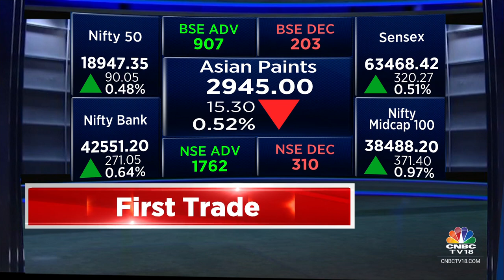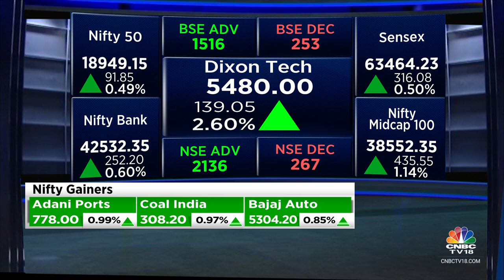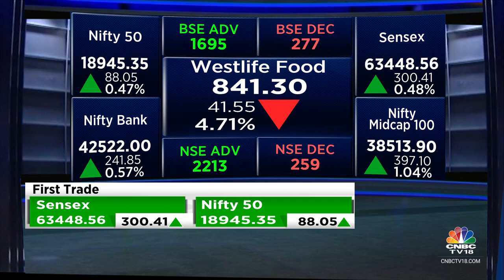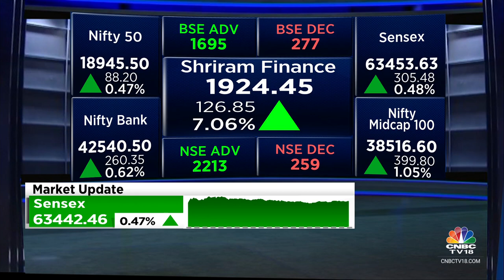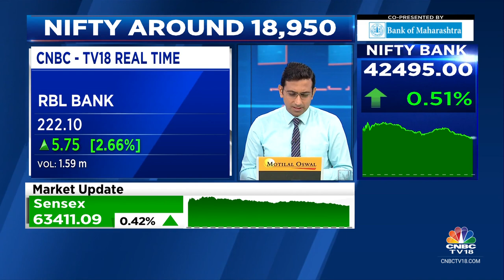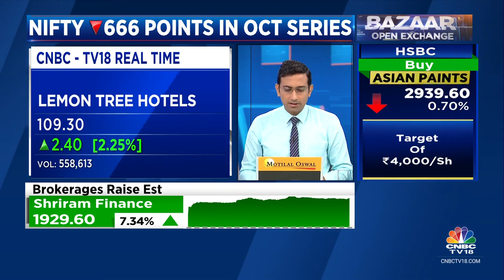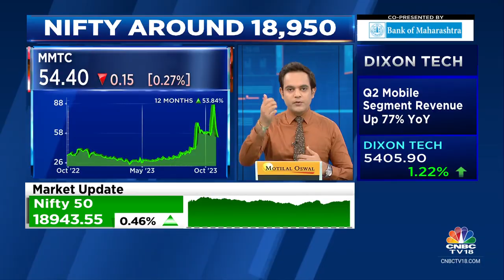Indices Open In The Green, Nifty Above 18,900, Sensex Surges 330 Points | CNBC TV18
Indian indices opened today with Nifty above 18900.

The Sensex was up 330.04 points or 0.52 percent at 63,478.19, and the Nifty was up 95.40 points or 0.51 percent at 18,952.70. About 1650 shares advanced, 277 shares declined, and 75 shares unchanged.

Adani Enterprises, Hindalco Industries, Adani Ports, Tata Steel and M&M were among major gainers on the Nifty, while losers were Dr Reddy's Laboratories, HUL, Tata Consumer Products, Britannia Industries and Divis Labs

n18oc_business